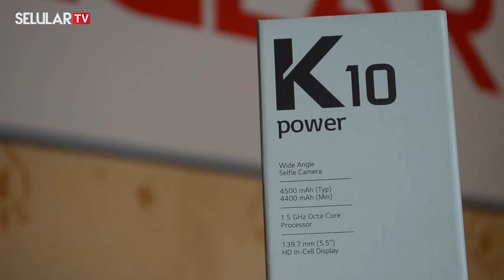LG K10 Power Unboxing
Jakarta, Selular.ID – Mengawali 2017, vendor LG mengeluarkan smartphone menengah terbaru untuk pasar Indonesia. LG K10 (2017) membawa semua keunggulan dari model tahun sebelumnya, beserta penambahan sederet fitur terbaru.

Tiga fitur utama yang tersaji pada K10 tahun ini adalah wide angle selfie, fingerprint multi fungsi, dan OS Android anyar. Dibanding pendahulunya, kemampuan kamera depan K10 telah ditingkatkan untuk memotret dengan sudut pandang lebih lebar.

Kalau versi tahun 2016 hanya dibekali angle 75 derajat maka K10 2017 memiliki wide angle 120 derajat. Artinya, pengguna bisa memotret selfie dengan lebih banyak orang.

LG menegaskan bahwa LG K10 merupakan smartphone pertama di Indonesia yang membawa fitur wide angle 120 derajat di segmen mass-tier. Bukan hanya foto, rekam video untuk keperluan vlogging dengan kamera depan juga bisa wide angle 120 derajat.

Selain wide angle di kamera depan, LG K10 juga menyuguhkan sensor sidik jari untuk multi fungsi yang terletak di bagian belakang bodi. Bukan hanya sebagai pembuka kunci layar, tapi juga untuk screenshot, serta quick shutter dan quick capture untuk menu kamera.

Terakhir, LG K10 (2017) sudah dibekali OS anyar Android 7.0 Nougat. Yang artinya, pengguna akan menikmati semua fitur terbaru Google tanpa perlu update OS.